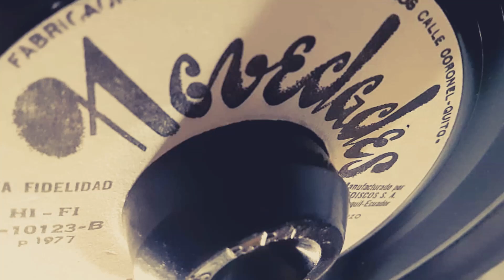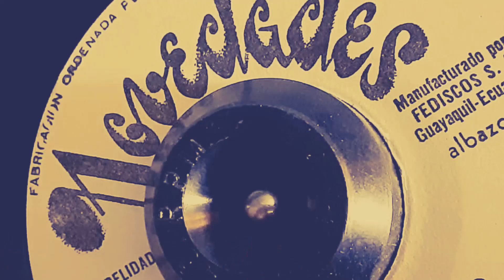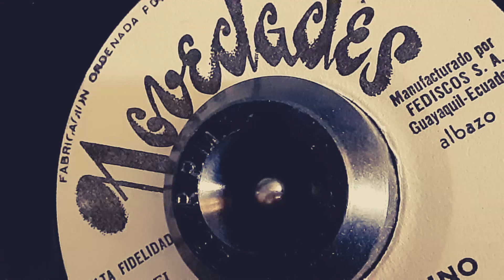LA CANCION DEL DEL LINYERA 21 2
Tema La cancion del Linyera Autor D.R.A Ritmo Fox Los Alegres del Sur
Direccion G Los Alegres del Sur.